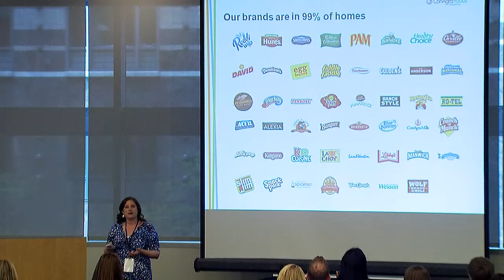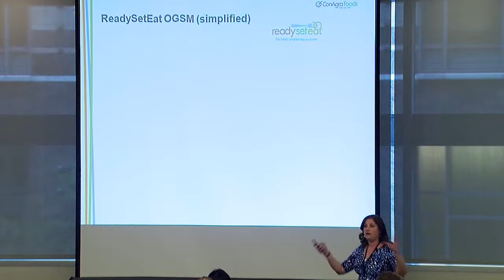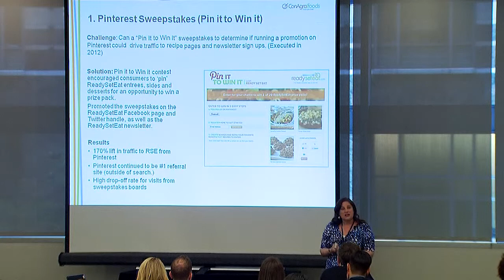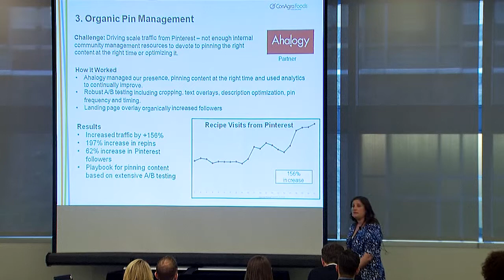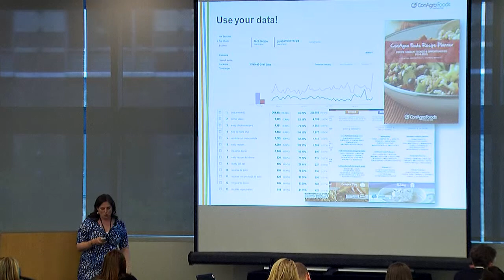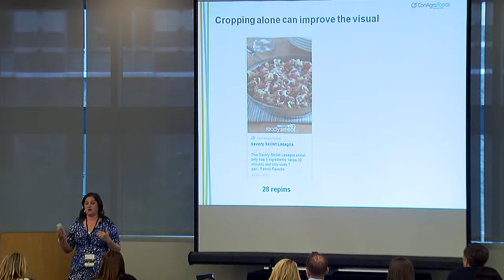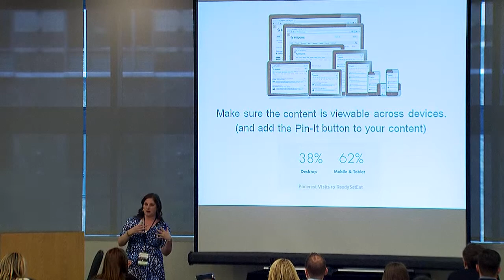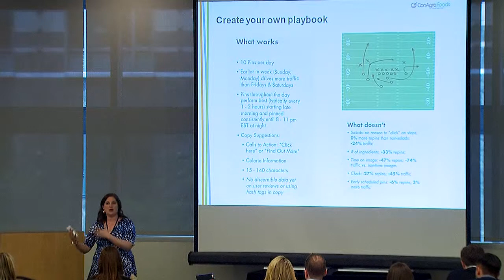Megan West, ConAgra Foods Pinterest Strategy